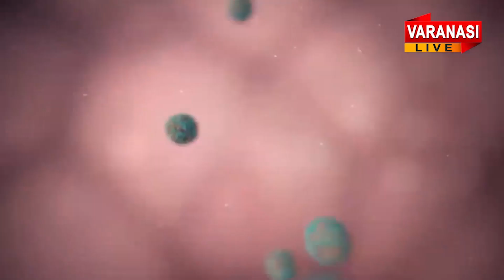Siti Varanasi Live News# 07 January 2023 Varanasi Live TV